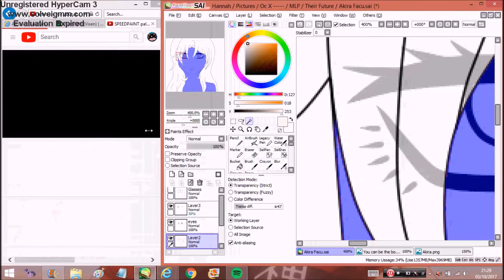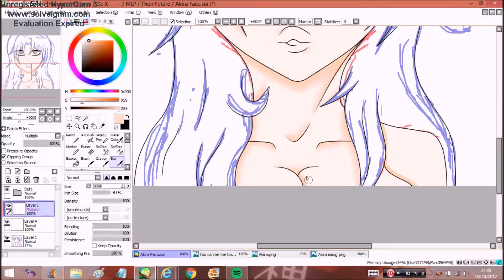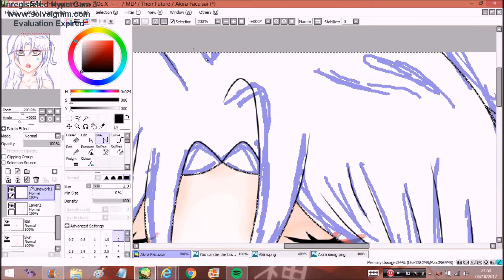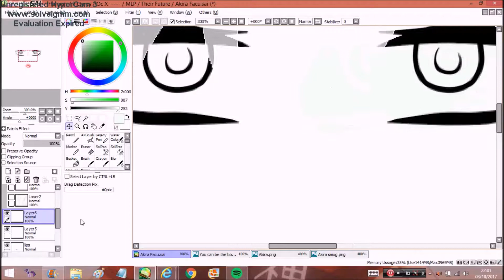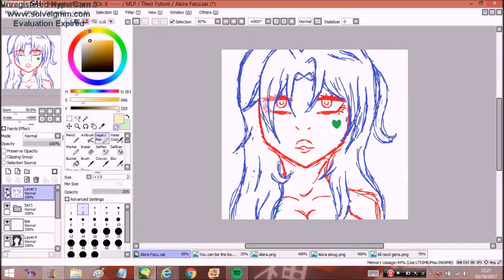Akira Album Cover - Speedpaint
So I finally decided to do a album cover for Akira and this is how it came out.

I tried out a different style for this and I don't know if ill keep it or not

Character is mine ! (please do not steal, trace, copy or claim as your own)